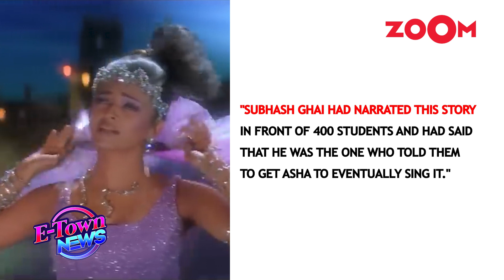Veteran singer Asha Bhosle turns 90: Her candid take on today's Bollywood Music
Asha Bhosle, a legendary playback singer renowned in Bollywood and various languages, boasts an illustrious career spanning over six decades. Today, she commemorates her 90th birthday, marking a significant milestone in her extraordinary journey. Watch the video to know more.